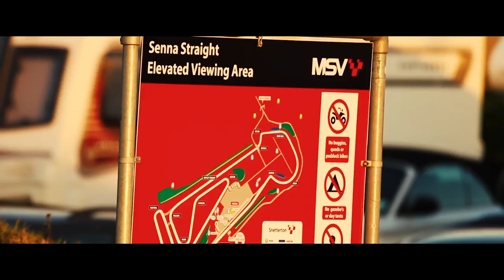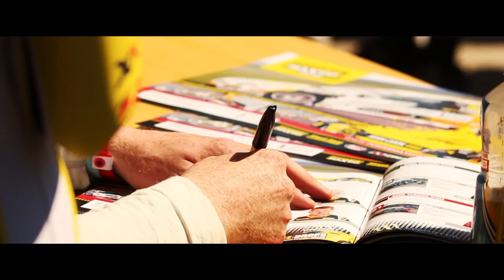Power Maxed Racing BTCC Video Snetterton